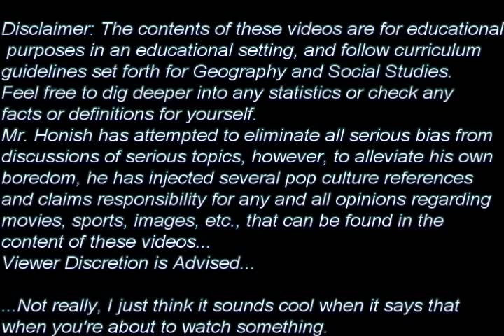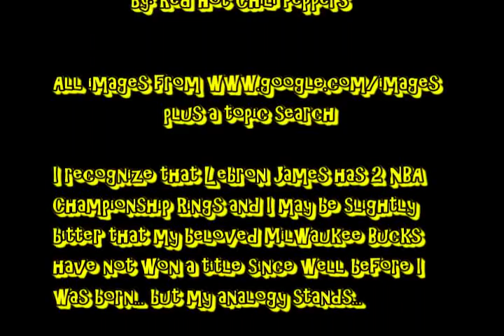Mr. Honish's Flipped Classroom: Governments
This video talks about the importance of government with examples and analogies (Lebron James lovers beware) and walks through a variety of common government styles seen around the world.